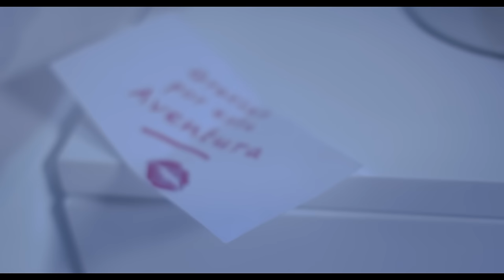Thomaz - Aventura [Official Video]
Aventura [Official Video] por Tomas The Latin Boy

Parte de VidaPrimo, la red principal de videos para la música latina.